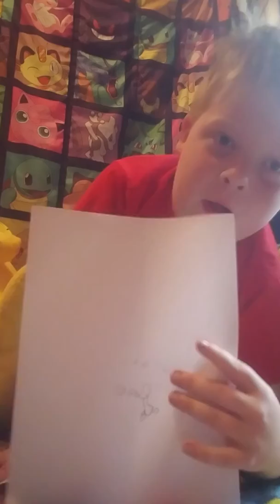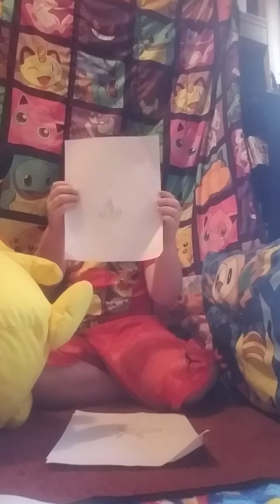Real or fake Challenge Pokemon